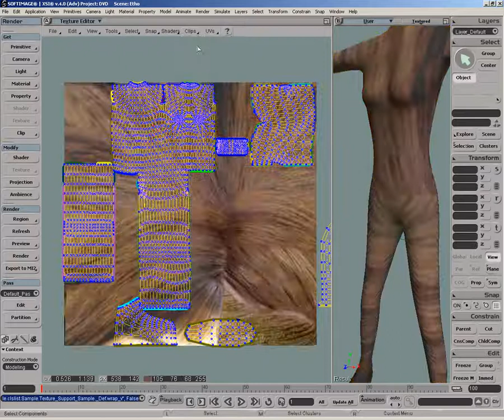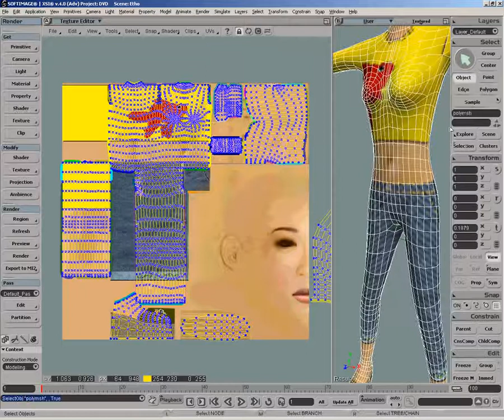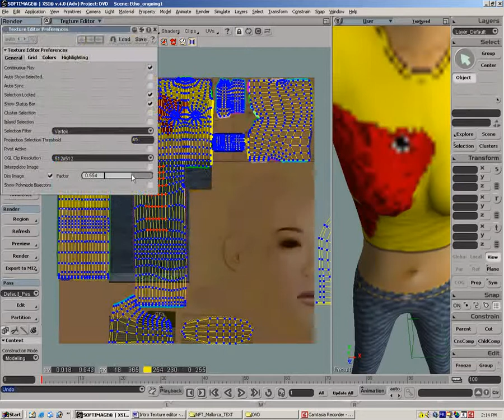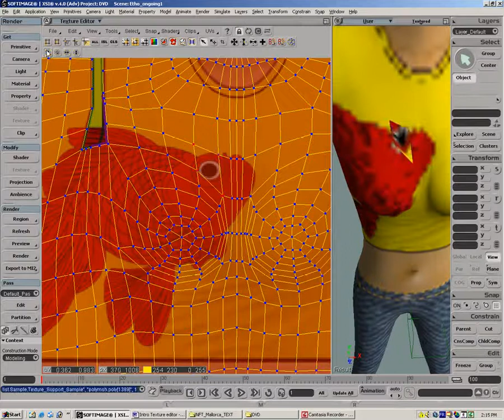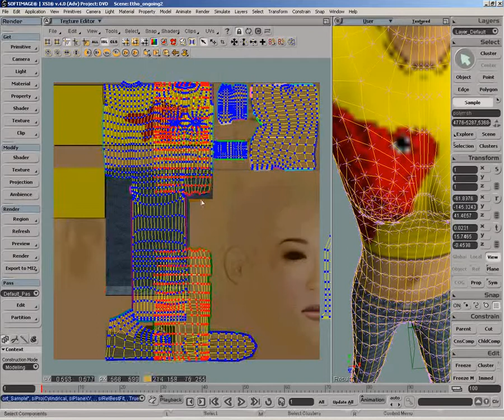Texturing: Texture Editor introduction